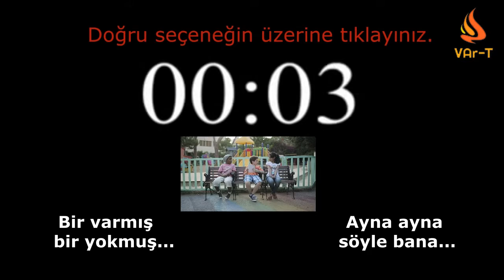Keni ye meken fi kadimiz zemen (كان يا مكان في قديم الزمان) - VAr-Tekellem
Doğru cevap: Bir varmış bir yokmuş...